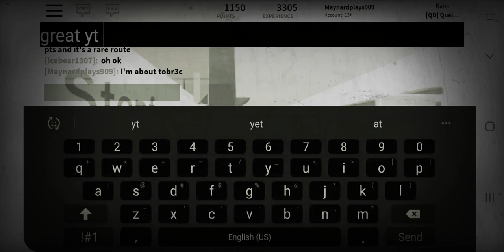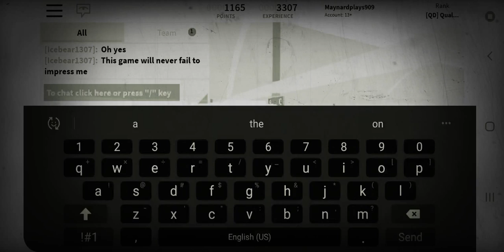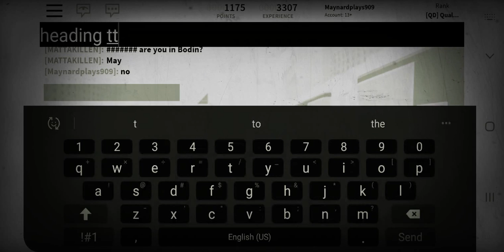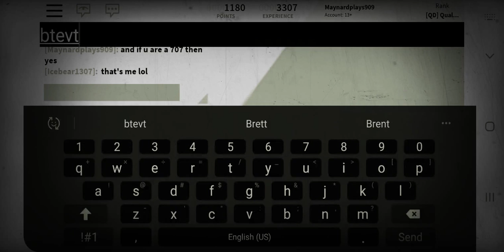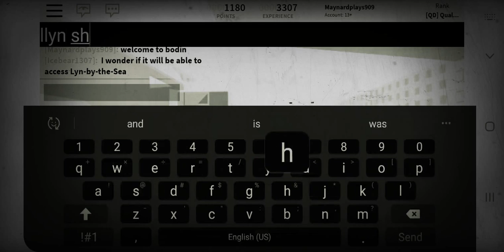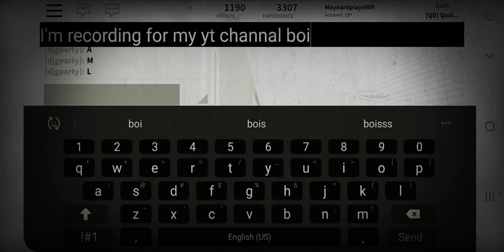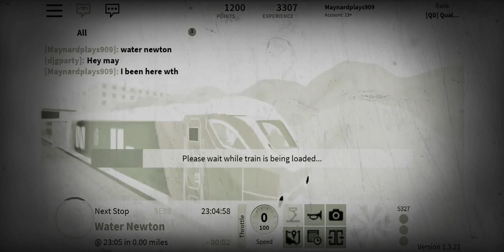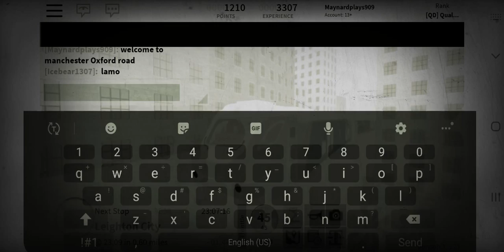The haunted 68